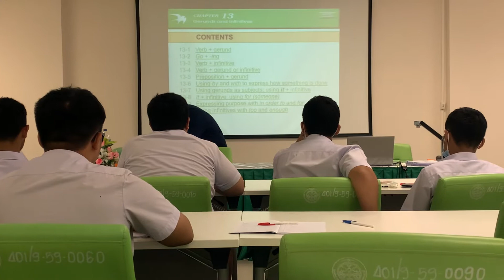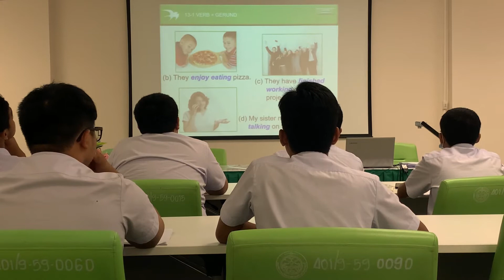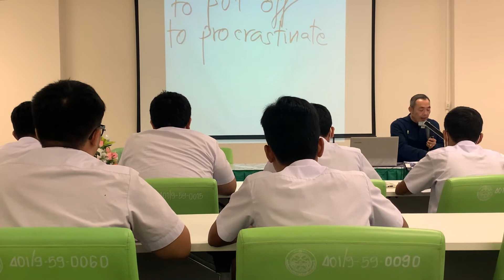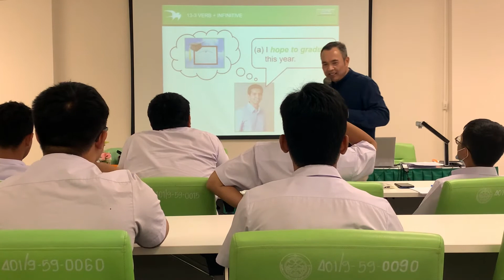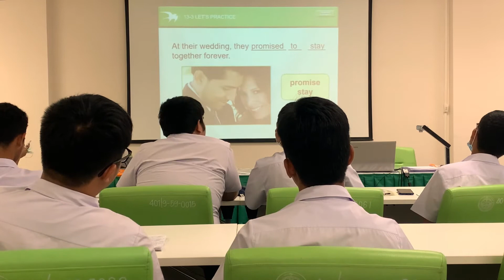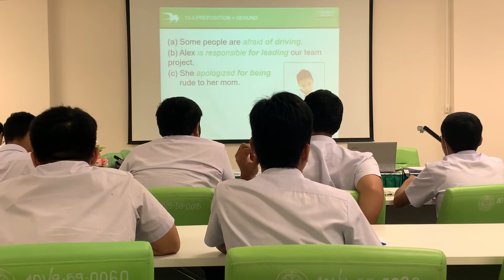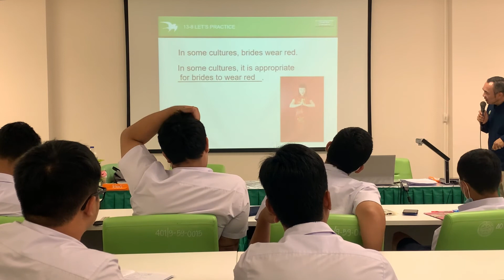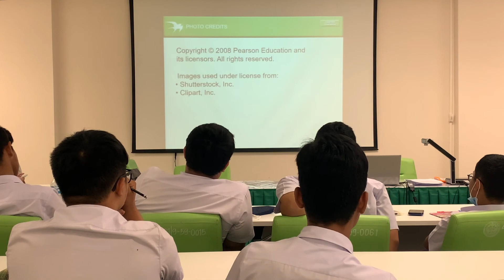อังกฤษดร.จ๋าย | เนื้อหา Gerunds-Infinitives | EP.1/2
07:27 แบบฝึกหัดเน้นๆ

บรรยายการสอน : ผศ.ดร.กรัณศุภมาส เอ่งฉ้วน (ดร.จ๋าย)

22/10/2020

อังกฤษดร.จ๋าย | Gerunds-Infinitives | ครั้งที่ 3 | [CC] (1/2)